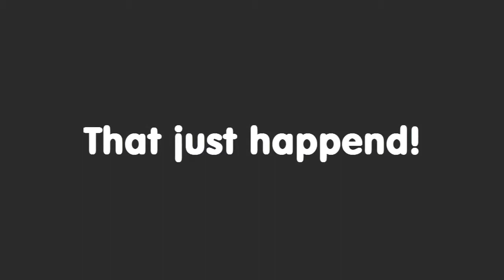90's shows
The end to the Twinkies era has ended. And it has me wanting to pay tribute to the 90's. Enjoy!